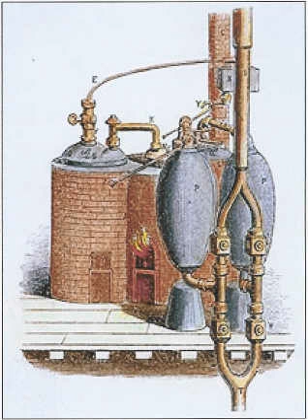Porter-Allen engine | Wikipedia audio article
00:01:11 1 Precursors
00:01:21 1.1 Early uses of steam power
00:03:58 2 Development of the commercial steam engine
00:07:41 2.1 Cylinders
00:09:09 2.2 Savery steam pump
00:11:42 3 Atmospheric condensing engines
00:11:52 3.1 Newcomen "atmospheric" engine
00:14:57 3.2 Watt's separate condenser
00:20:44 3.3 Watt double-acting and rotative engines
00:21:48 4 High-pressure engines
00:27:07 4.1 Cornish engine and compounding
00:29:01 5 Corliss engine
00:30:02 6 Porter-Allen high speed steam engine
00:31:21 6.1 Uniflow (or unaflow) engine

- Socrates

SUMMARY
The first recorded rudimentary steam engine was the aeolipile described by Heron of Alexandria in 1st-century Roman Egypt. Several steam-powered devices were later experimented with or proposed, such as Taqi al-Din's steam jack, a steam turbine in 16th-century Ottoman Egypt, and Thomas Savery's steam pump in 17th-century England. In 1712, Thomas Newcomen's atmospheric engine became the first commercially successful engine using the principle of the piston and cylinder, which was the fundamental type steam engine used until the early 20th century. The steam engine was used to pump water out of coal mines
During the Industrial Revolution, steam engines started to replace water and wind power, and eventually became the dominant source of power in the late 19th century and remaining so into the early decades of the 20th century, when the more efficient steam turbine and the internal combustion engine resulted in the rapid replacement of the steam engines.  The steam turbine has become the most common method by which electrical power generators are driven. Investigations are being made into the practicalities of reviving the reciprocating steam engine as the basis for the new wave of advanced steam technology.